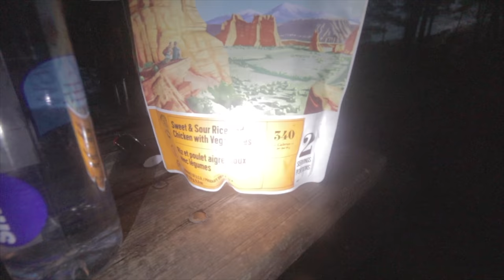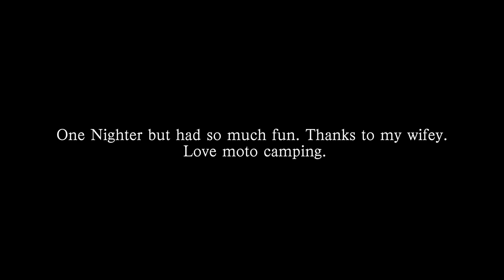[캐나다 모터사이클] 모토캠핑 해먹에서 자보기. Motorcycle Camping At the Killarney Provincial Park. Hammock Camping.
Moto camping을 다녀왔습니다. 그리고 하고 싶었던 Hammock Camping도 해보았지만 밤에 조금 무서웠습니다. ㅋㅋㅋㅋ 그러나 좋은 경험이었고